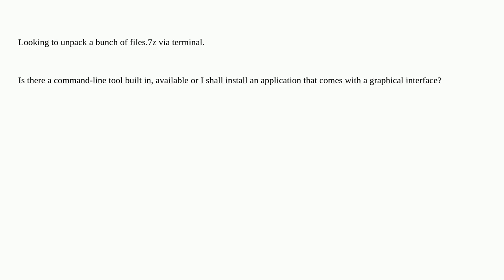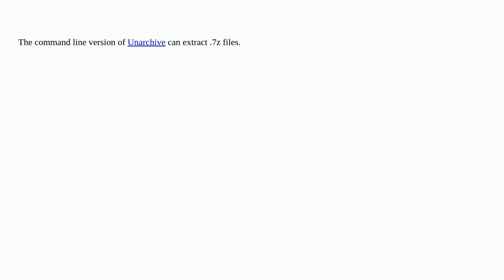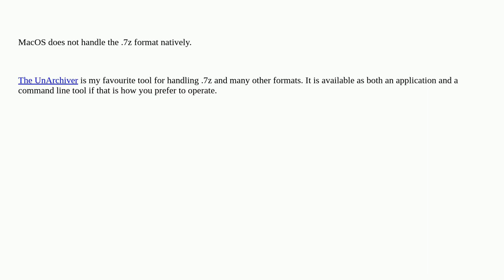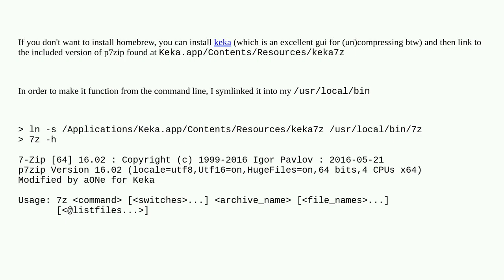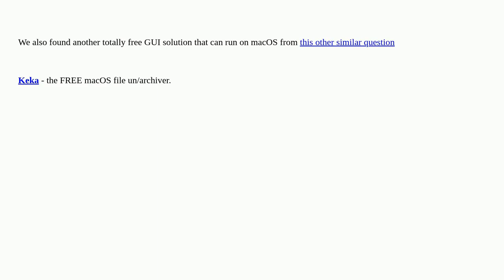Apple: How can I unpack .7z files via MacOS terminal?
How can I unpack .7z files via MacOS terminal?

A special thanks goes out to the community

  compression zip macos command-line